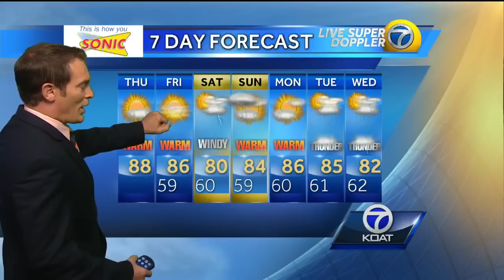Eric Weather Forecast for Thursday September 17th